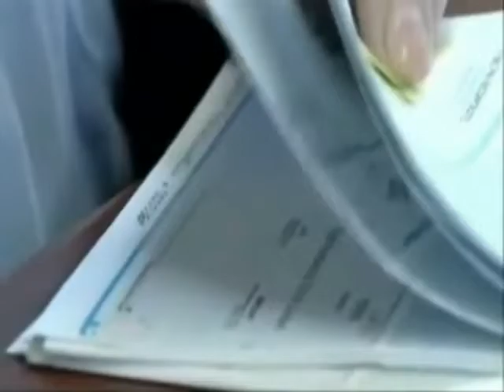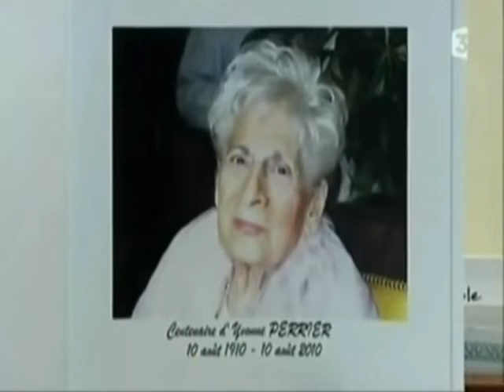Chef Georges Perrier "Best Moments".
Compilation about the funniest moments of Georges Perrier.